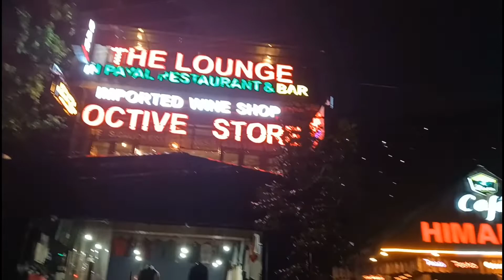MY FIRST VLOG OF NAINA DEVI❤️ ll MELA❤️ ll BOATING ll NAINITAL ll POPAT HO GYA THA AAJ 😂 ll ENJOY❤️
In this video I will be showing naina devi temple  and nandashtami.

* MUSIC CREDITS*